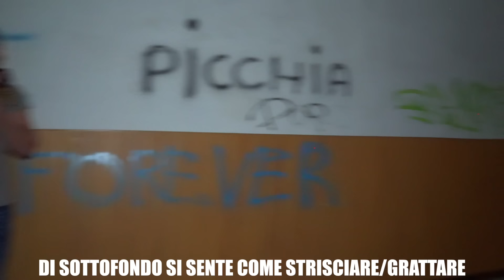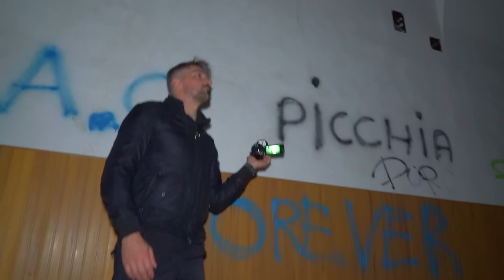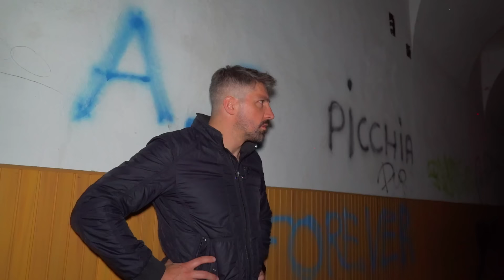Si fa VEDERE! ci vuole in TRAPPOLA * la visione dello SPETTRO è REALE! *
Ciao Raga!
siamo ancora nel corridoio all'interno del collegio infernale, gli SPIRITI ci danno diverse risposte e si manifestano facendosi sentire ma la cosa più TERRIFICANTE è che ad un certo punto Si fa VEDERE e ci vuole mettere in trappola...Vi assicuro che la visione di quello SPETTRO è molto REALE!
Buona Visione!